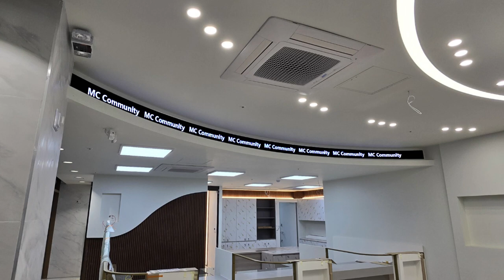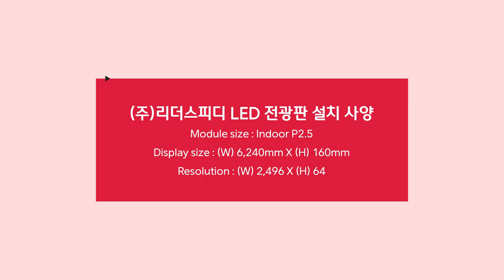[RCH] 최소한의 공간으로 분위기를 바꾸는 라인형 LED, (주)리더스피디 설치 사례 소개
[Specification]

(주)리더스피디에 설치한 배너형 LED 전광판입니다!
얇은 라인 형태로, 공간에 제약이 없으며 포인트 인테리어를 하실 때 많이 찾아 주고 있는 제품이기도 합니다.
지금 바로 display RCH에서 상담받아 보세요!